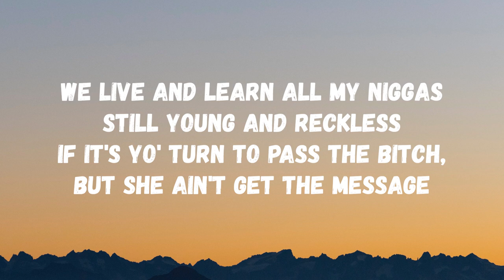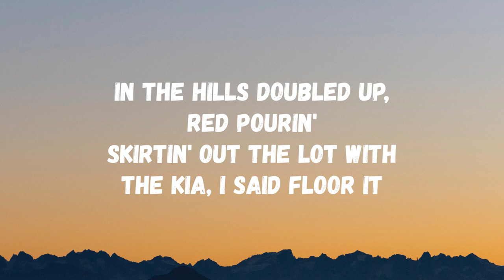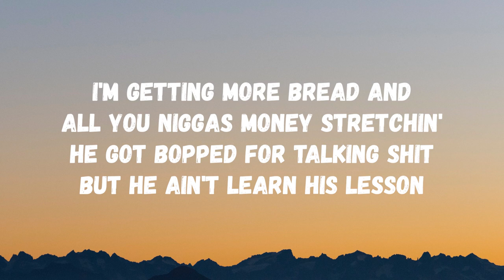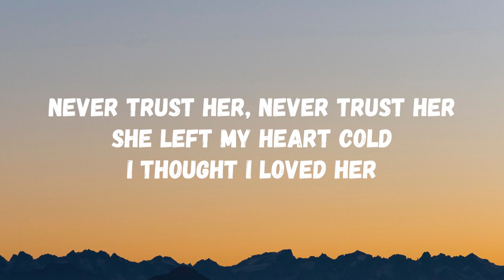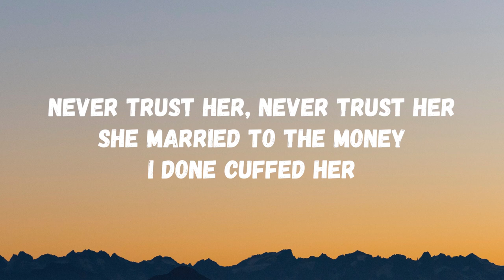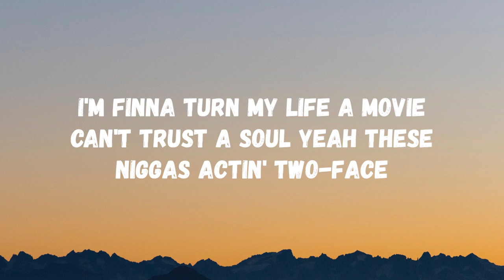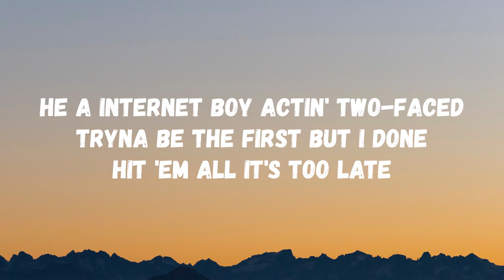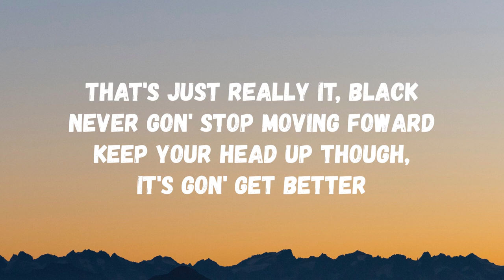Feni - Dumb Enough (Lyrics)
Dumb Enough Lyrics

I hope you listen to this because you could use this for one of your fucking songs (Adrian stop hitting the fucking car, I can hear you
What the heck? I told you to fucking stop, why can't you listen to me?)
You didn't have to hang up on me
You know what... I'm gonna keep tryna call you, and you better answer me (Like please just do this one thing for me, please)
But... Fuck you

Sip Patron but this shit ain't got me drunk enough
Numb enough, three big facers it gotchu dumb enough
Big booty bitch, with knobby knees, made her buckle up
Big titty fiend with double D's I made her double dutch
She lookin' fly whеn she steppin' in them Cortеz's
Court steppin', Gucci-fly down she give me more head and
I'm getting more bread and all you niggas money stretchin'
He got bopped for talking shit but he ain't learn his lesson

We live and learn all my niggas still young and reckless
If it's yo' turn to pass the bitch, but she ain't get the message
Ain't from the gutter, but on God I'm gettin' restless
When there's cash to make, I got money on my checklist
The choppa eat a nigga and tote the Smith and Wesson
Smoke 'em like a wood all my niggas stay progressin'
AMB the uno, Lil' Feni second
Gassed up with the team, bitch left me but regret it
I been stuck in this game I been scorin'
Now I'm with this bitch and she boujee, you can't afford it
I was fuckin' with a lame now it's over with
Onto more bitches and booty, know I'm gon' record it
In the hills doubled up, red pourin'
Skirtin' out the lot with the Kia, I said floor it
Got the chills all this ice got me frozen
I ain't said I'm drippin' lil' nigga I said pourin'

She lookin' fly when she steppin' in them Cortez's

I blow her back but the bitch gimme asthma
Throwin' ass back she let me get it on the camera
Turbo racing 'cause the wave got a plasma
Bitches be flocking when they know a nigga gassed up
Never trust her, never trust her
She left my heart cold I thought I loved her
She married to the money I done cuffed her
Yeah, the bitch can't control me like I'm on leash
But I dogged the bitch like I be rolling off the yee (off the yee)
Sipped the Henny double G I got Margiela feet
Can't control a nigga no more, designer fiend (designer fiend)
Yeah I'm thankful for the niggas who be spottin' me
You don't gotta pay no more, it's on me (it's on me)
You know lil' bitty in the mood when she next to me
She ain't textin' you back no more took your scheme (took your baddie)

And you niggas ain't workin' or moving
Get into that back suite we breaking all the deuce
Thowing me really serving now he dude slaying
I'm doing my thing we getting litty on a Tuesday
I'm finna turn my life a movie
Can't trust a soul yeah these niggas actin' two-face
He a internet boy actin' two-faced
Tryna be the first but I done hit 'em all it's too late

No cap
Know what I'm saying?
That's just really it, black never gon' stop moving foward
Keep your head up though, it's gon' get better